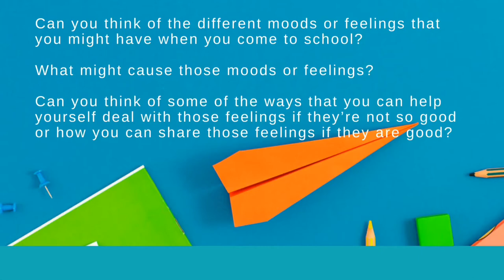Pontyclun Talygarn Llanharry School Assemblies: Feelings